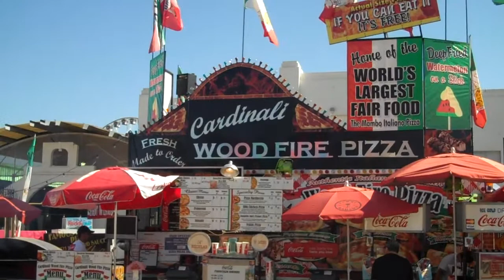cardinali woodfire pizza at the arizona state fair grounds 2011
arizona state fair 2011 #1 fair food per tv and radio station across arizona